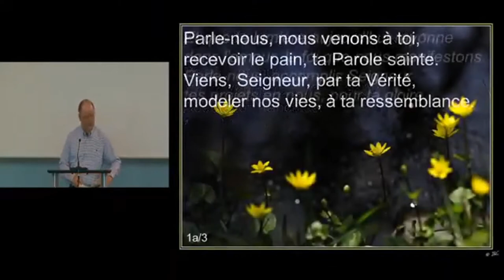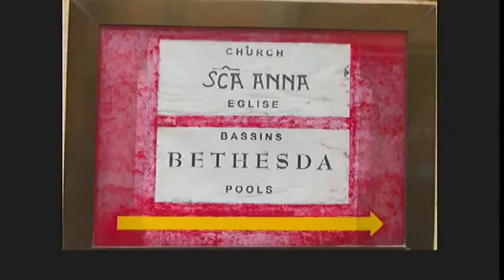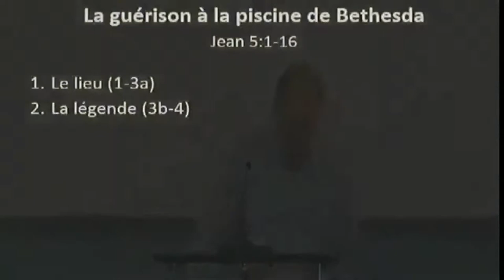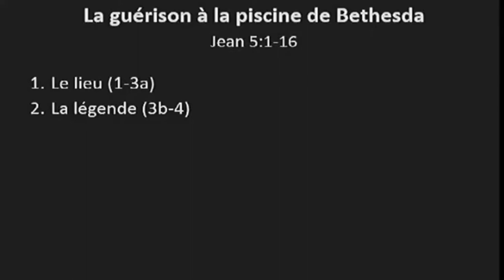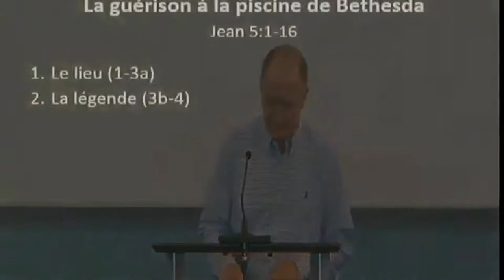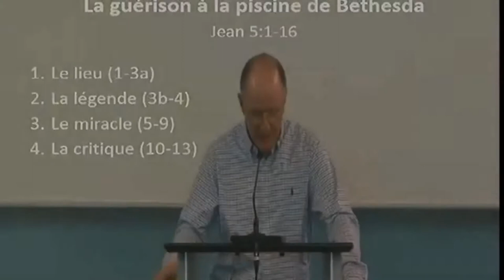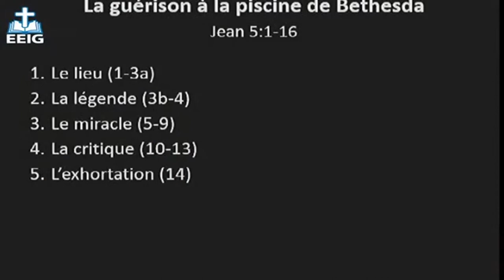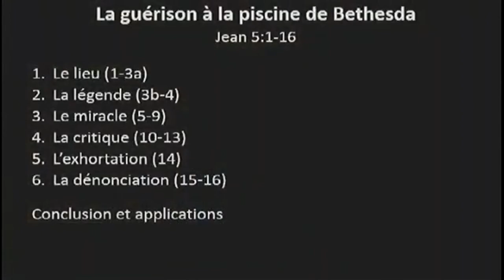La guérison à la piscine de Bethesda (Jean 5:1-16)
Message du 28 juin 2020 par le pasteur John Glass
Texte étudié : Jean 5:1-16